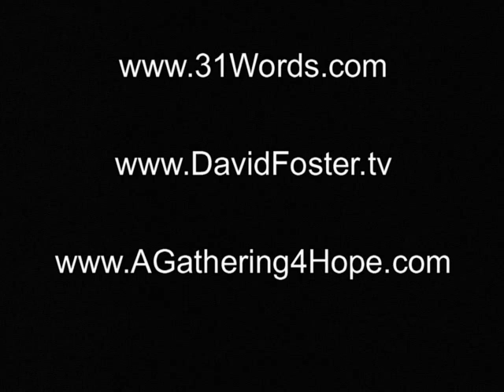...Or I Hope God Makes You...Bald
Dr. David Foster on taking people around us for granted. Tip your waiter, don't give 'em a tract, or I wish God makes you bald.